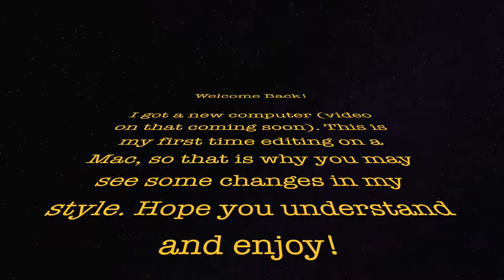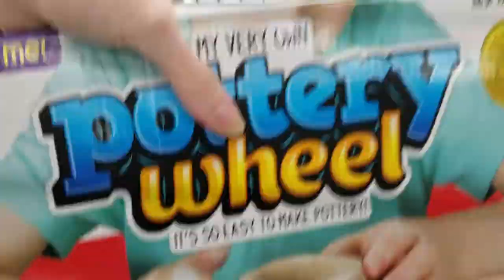Firework Haul // I'm doing what with these?!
Hey guys! Thanks again for watching another one of my videos! I appreciate all of the support and feedback SO much! Alright, well that's it for this description.. to be honest I'm hungry and tired and no one reads these anyways. See ya next time!